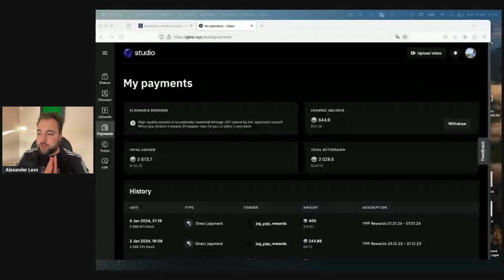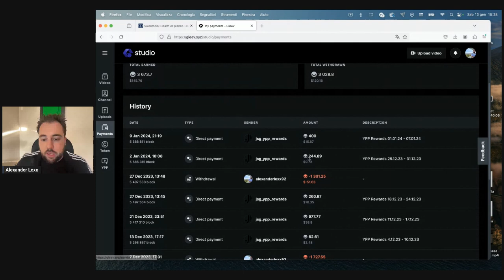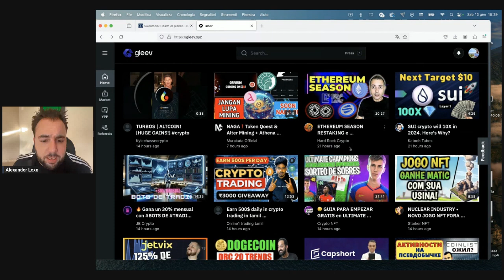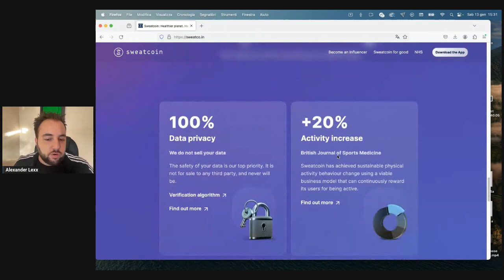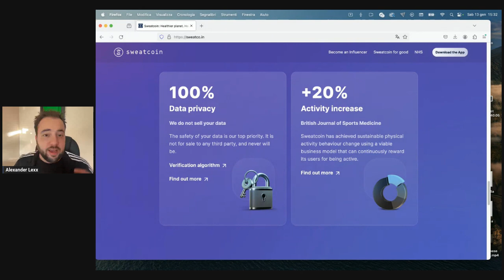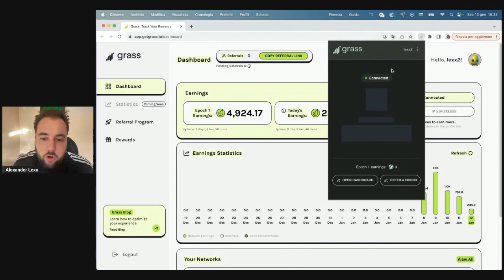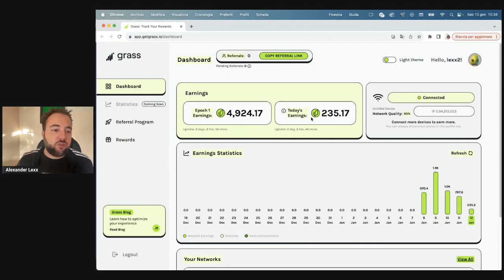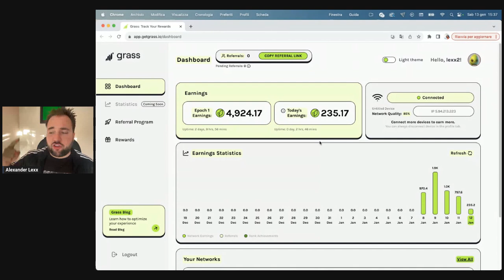TRE AIRDROP VELOCI PER GUADAGNARE CRYPTO GRATIS 💰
PER PAC E INVESTIMENTI AZIONARI:
TradeRepublic (25$ bonus):